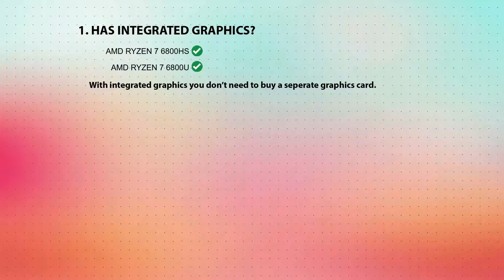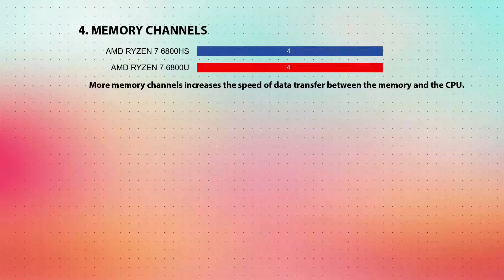AMD Ryzen 7 6800HS vs AMD Ryzen 7 6800U Technical Comparison